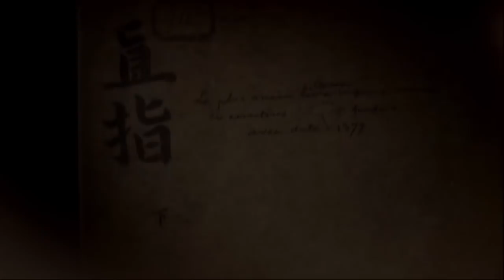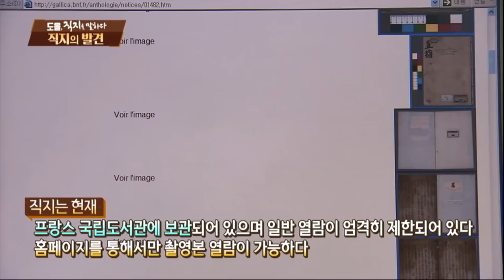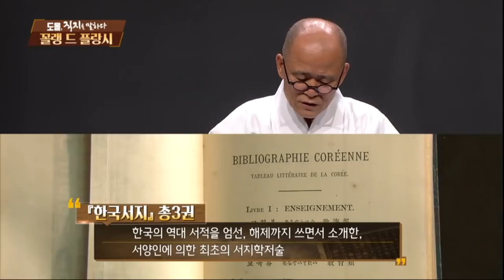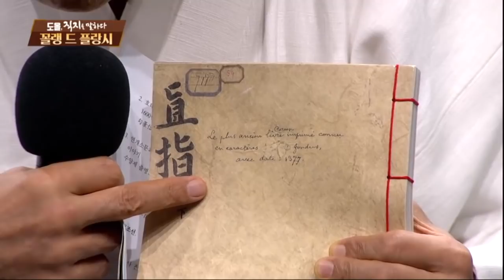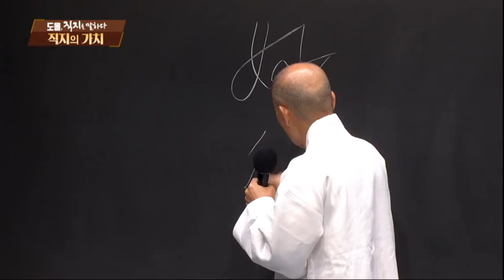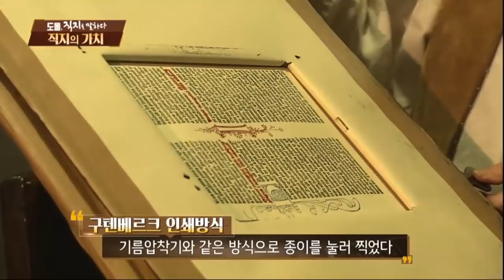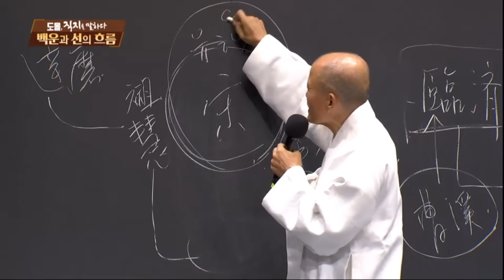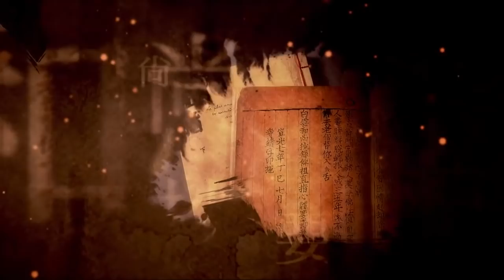도올, 직지를 말하다 3부 - 직지, 세계사로의 등장